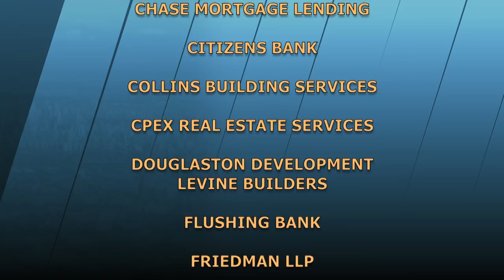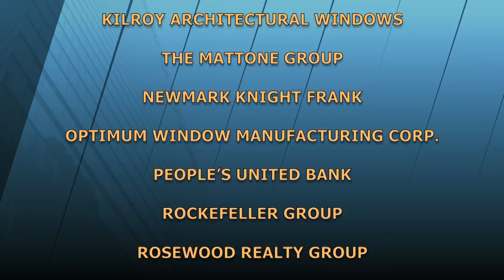The Stoler Report - Real Estate Pro’s Outlook for 2019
Reminding each other of events of the past 18 years that they shared, Bruce Mosler, Stephen Siegel and Michael Stoler bring us to the present: Bloomberg's mission, Hudson Yards, technology, investment banking, Live Work Play development, We Work concept and more.

Taped:  12/10/2018

STRP18034